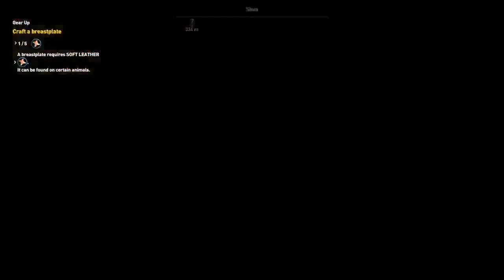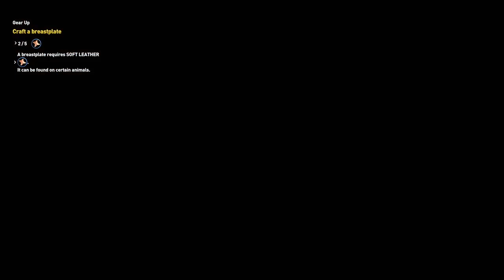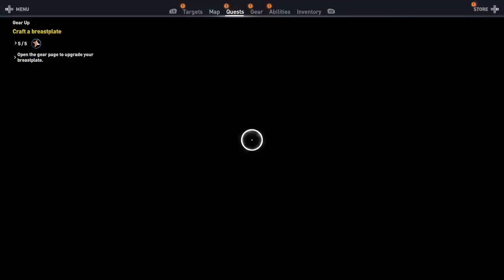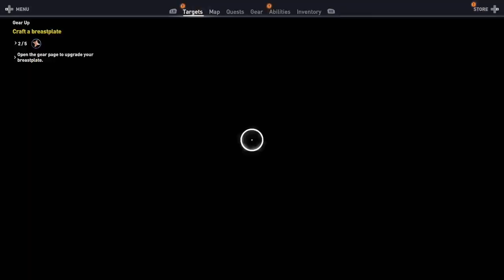Assassin Creed Origin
If you like this content be sure to smash the &#34;thumbs up&#34; button and boost my self-esteem.  Kidding

I post infrequently and repetitively on games and clips I found EPIC!

Your Friendly Neighborhood Casual Gamer